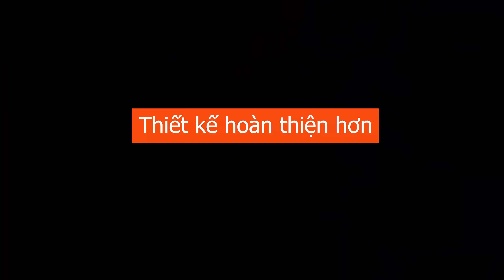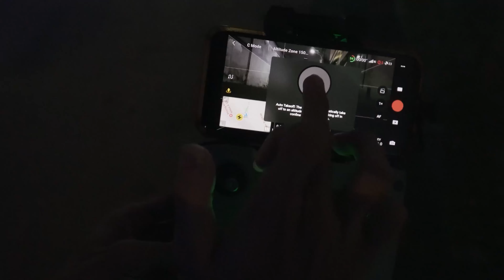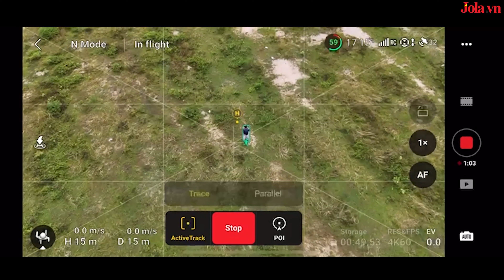DJI Mini 4 Pro. Flycam dành cho mọi người. Vì sao nên mua ? - JOLAVN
Mua hàng tại :
Flycam DJI Mini 4 Pro là chiếc flycam mới nhất của DJI. Đây là chiếc flycam thế hệ thứ 4 của dòng mini. Đây là chiếc flycam mang đến một sự lựa chọn tối ưu dành cho nhu cầu sử dụng bay du lịch và dùng công việc hiện nay. Flycam có nhiều đặc điểm thông minh và nhiều yếu tố mới.

Một chiếc flycam được trang bị nhiều tính năng thông minh và khả năng bay an toàn nhờ vào hệ thống cảm biến vật cản đa hướng. DJI Mini 4 Pro được trang bị cảm biến vật cản đa hướng, khả năng bay xa đến 20 km và có chất lượng quay video 4K/60 fps cực kỳ sắc nét.